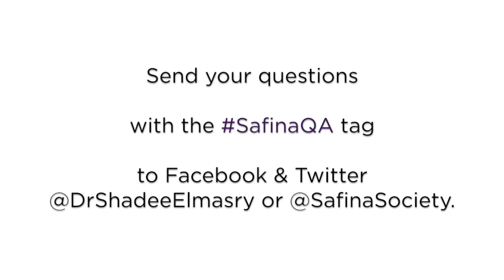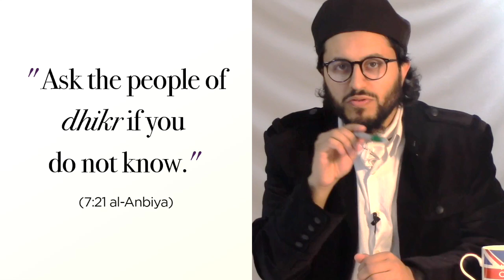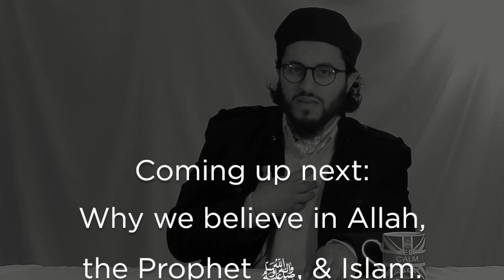SafinaQA 1 ~ Who do I ask?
How do we get our deeni questions answered? The Quran says "We have not left anything out of this Book." So does that mean all we need is the Quran? Find out here.